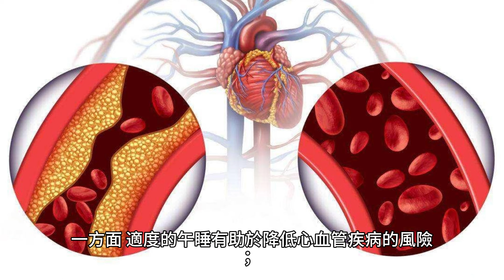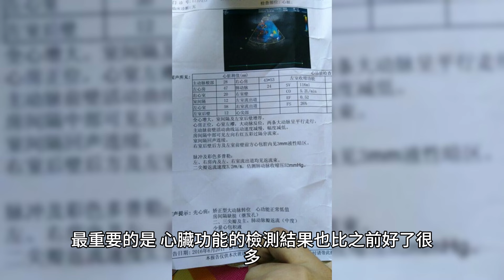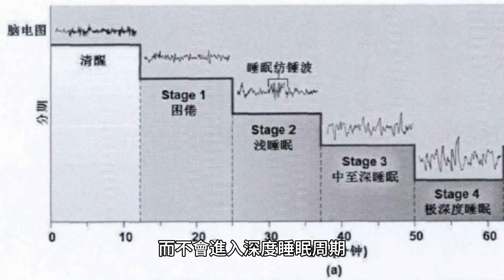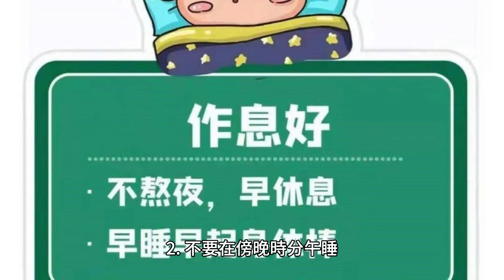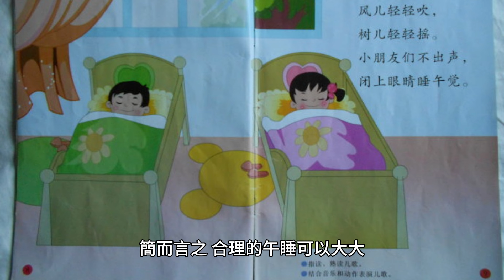午睡可能影響壽命?再次提醒:過了50歲之後，牢記午睡"三不要"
午後，老關的這個小習慣被路過的王大媽看在了眼里，她停下腳步，一臉驚訝地說：“你怎麽還午休啊，我聽說午睡可能影響壽命。”這話讓關輝心里不免咯噔一下，盡管他第一反應是不以為然，心想：“這不過是老太婆的閒言碎語。”但種子已經種下，心里的那份疑問與不安難以平息。

不久之後，關輝開始留意到自己的一些小變化，比如午睡醒來後偶爾會有輕微的頭暈，原本以為是睡得太沈導致的，但隨著時間的推移，他發現情況似乎並不像自己最初認為的那麽簡單。

他開始做一些研究和咨詢，讀了不少有關午睡與健康的文章，了解到營養、休息、作息等多方面因素都可能影響一個人的健康狀態。心中的疑慮日漸加深。

最終，這種潛在的憂慮促使關輝去醫院做了一次全面的體檢。結果令他大為震驚——身體出了不小的問題，主要是心臟方面。醫生解釋說，這跟他的飲食習慣、作息時間有關，午睡雖然有諸多好處，但具體還需要根據個人的身體狀況進行調整。

午睡對人的身心健康有一定影響，但是否會影響壽命，這是一個覆雜的問題，需要根據午睡的時間長度、個體的生活習慣和身體狀況等多種因素綜合考慮。

首先，適度的午睡對身體健康有諸多好處。在忙碌的現代生活中，人們往往承受著巨大的工作和生活壓力，長時間的精神緊張會導致身體和精神上的疲勞，甚至可能引發健康問題。短暫的午睡能夠有效緩解精神和身體的疲勞，提升下午和晚間的工作和學習效率，同時間接有助於壓力管理和情緒穩定，對心血管健康也有積極的影響。

然而，午睡的時長和方式是影響其好處的關鍵因素。研究表明，短暫的午睡（約20-30分鐘）對於大多數人來說是最有益的。這種“小憩”可以提高警覺性和認知功能，而不會影響夜間的睡眠質量。

相反，如果午睡時間過長（超過一小時），就容易進入深睡眠階段，醒來時反而會感覺更疲倦，這種現象被稱為“睡眠慣性”。此外，長時間的午睡還可能影響夜間睡眠的節律和質量，從而影響第二天的精神狀態和工作效率。

那麽，午睡是否會影響壽命呢？目前並沒有確鑿的科學研究能夠直接證明午睡對壽命的影響。但是，通過間接證據可以看出，適度的午睡對於維持健康的生活方式是有益的。一方面，適度的午睡有助於降低心血管疾病的風險；另一方面，高質量的午睡也有助於情緒調節和認知功能的提升，從而可能間接影響壽命。

關輝的生活因此開始發生改變。他開始調整自己的作息，每天保證充足的夜間睡眠，盡量將午睡時間控制在20到30分鐘之間，避免過長時間的午睡帶來的身體負擔。他還調整了飲食結構，更注重營養均衡。同時，在醫生的建議下，關輝開始定期進行心臟功能的檢查，以監測自己的身體狀況。

這個轉變的過程不是一帆風順的。一開始，關輝經常在配合新的作息規律時感到不適應，夜里難以入睡，午後短暫的小憩經常不自覺延長。

在經歷了一段時間的艱難調整之後，關輝驚喜地發現，自己的身體狀況有了明顯的改善。頭暈的情況減少了，體重也有所下降，整個人看起來更為精神煥發。最重要的是，心臟功能的檢測結果也比之前好了很多。

發生在關輝身上的一切讓那些有著午睡習慣的人免不得開始焦慮起來，但其實也不是人人都會如此，事實上，50歲以後記住午睡的這三不要，不僅不會影響壽命，恰恰相反還可能導致身體更強壯。

午睡作為一種簡單而有效的補充日常睡眠和恢覆精力的方法，受到了全球許多文化的認可和推崇。它不僅可以提高下午和晚上的工作效率，還對身心健康帶來了許多益處。然而，並非所有的午睡都是健康和高效的。為了最大限度地從午睡中受益，有三個重要的"不要"需要我們注意。

1. 不要睡得過久

首先要注意的是，午睡的時間長度至關重要。雖說午睡的好處多多，但並不意味著睡得越久越好。研究表明，適宜的午睡時間通常為20-30分鐘。這樣的短暫休息足以讓人精神振奮，改善下午的注意力和工作效率，而不會進入深度睡眠周期。

睡得過久，尤其是超過60分鐘的午睡，往往會導致人進入深度睡眠階段。一旦從深睡眠中醒來，人會感到所謂的睡眠慣性，這是一種短暫的精神不振狀態，可能持續30分鐘甚至更長時間。

這種狀態下，人們可能感到比午睡前更疲憊，這顯然和午睡的初衷相悖。此外，長時間午睡還可能影響夜間的睡眠質量，形成一個惡性循環，最終可能導致睡眠障礙的出現。

2. 不要在傍晚時分午睡

選擇適當的午睡時間同樣重要。一般建議在中午至下午初的時間段進行短暫的午睡，這個時間段人體生物鐘天然會有一次輕微的下降，適合休息。而在傍晚時分進行午睡，尤其是晚上6點後，會嚴重幹擾晚上的正常睡眠模式。

人體的生物鐘會根據光線的變化而調整睡眠-覺醒周期。在傍晚時分午睡會向大腦發送錯誤的信號，可能導致大腦調整生物鐘，從而推遲夜間入睡的時間。這不僅會影響第二天的精神狀態和工作效率，還可能導致失眠、睡眠節律紊亂等問題。

3. 不要在光線強烈的環境中午睡

午睡的環境也非常重要，而適宜的光線條件是創造良好午睡環境的關鍵之一。研究顯示，強光環境會抑制人體產生褪黑激素，褪黑激素是一種能幫助人進入睡眠狀態的激素。因此，若在強光條件下嘗試午睡，不僅難以快速入睡，還可能影響午睡的質量。

理想的午睡環境應該是光線柔和、安靜且舒適的。如果條件允許，可以使用眼罩來遮擋光線，同時確保環境的靜謐，這有助於迅速進入短暫而高效的休息狀態。此外，保持一定的通風和適宜的室溫也是促進高質量午睡的重要因素。

簡而言之，合理的午睡可以大大提升我們的生活和工作質量，但這需要我們遵循一定的原則和注意事項。這三個"不要"——不要睡得過久、不要在傍晚時分午睡以及不要在光線強烈的環境中午睡——是確保午睡帶來積極影響的關鍵。

通過掌握合適的午睡時長、選擇正確的午睡時間和創造理想的午睡環境，我們才能最大限度地利用午睡的優勢，為身心帶來真正的恢覆和提升。